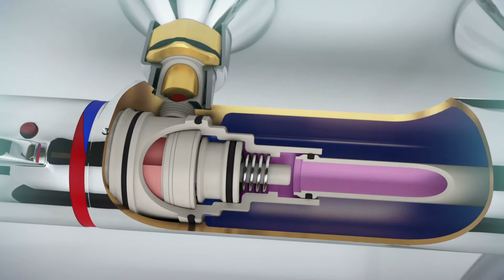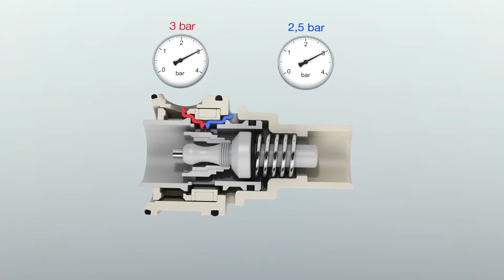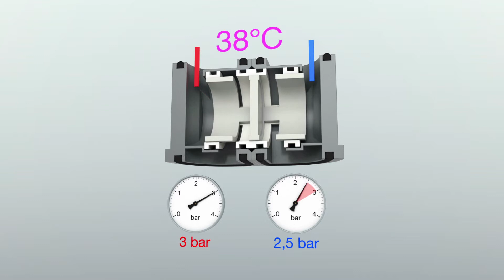SECURITHERM: een volledig assortiment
3 zekerheden:
- Antiverbrandingsveiligheid: temperatuurbegrenzing ; automatische sluiting (warm water - koud water) ; totale thermische isolatie (koude aanraking tegen brandwonden) ;
- Beheren van de bacteriegroei: kranen met gladde binnenkant ; glad buisje met beperkte waterstroom ; thermische spoelingen ;
- Comfort: thermostatisch patroon (volledig stabiele temperatuur) ; patroon met drukcompensatie (volledig stabiele temperatuur) ; ergonomische grepen ; ergonomisch lange hendel aangepast voor kinderen, senioren, personen in het ziekenhuis of met beperkte mobiliteit.